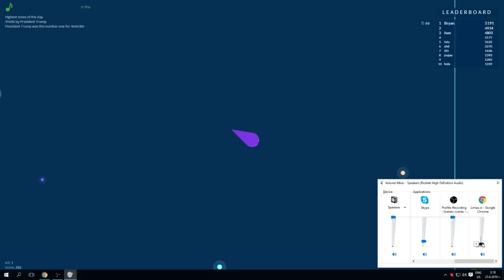Limax.io - AGAR.IO и SLITHER.IO В ЕДНО! ( Browser Games )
► Абонирайте се за видеа всеки ден!

• Използвайте код "heaveNBUL",който ви дава 3 % отстъпка за компоненти и компютри и 6 % за периферия.

► Последвайте ме!